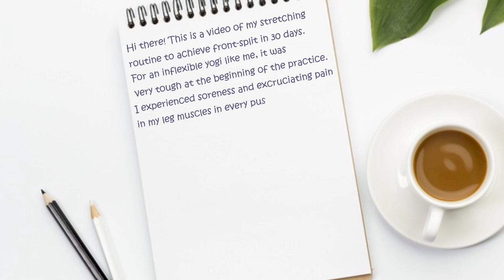Tips of Stretching Routine To Get Front-Split (For Inflexible Yogi)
This is my stretching routine to get front-split in 30 days. I spent 1hr+ for lower body warm up  + stretches and half an hour for front-split everyday.
In my stretching routine, I incorporated poses such as pigeon stretch, low lunges, downward dog alternating legs, butterfly, seated forward bend and so on to improve inner thighs, hamstring & hip flexor opening. Hope my video would inspire you!

Track: Vincent Tone - Emancipation Original